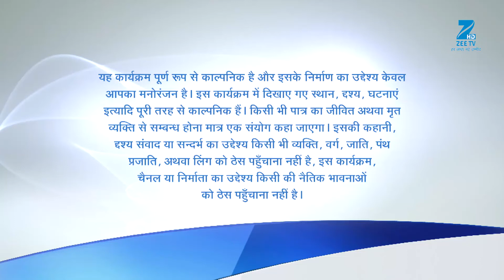Myra और Akshay की हुई engagement | Bin Kuch Kahe | Full Ep. 73 | ZEE TV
Show Name : Bin Kuch Kahe
Producer/Star Cast : Shamata Anchan, Rashmi Somvanshi, Sameer Arora, Sameer Arora
Episode No : 73

Bin Kuch Kahe is a hindi comedy drama television series starring Shamata Anchan, Sameer Arora, Archana Mittal and Rashmi Somavanshi. Bin Kuch Kahe is the story of Kohli family based in Jaipur. The family consists of three sisters and a supportive mother. Despite their differences and modern-day problems, the family has immense love and warmth, which keeps them going.

Bin Kuch Kahe - Full Ep - 73 - Myra Kohli, Kabir Miranda, Sudha Kohli, Abha Kohli - Zee TV

Click here  watch Webisode on YouTube ►PLVqBLRhC9UzEqf1LTaJ0YZtFAPu05Jnkm
Click here  watch Quick Recap on YouTube ►PLVqBLRhC9UzFHVJR4PPR3zuSINdwddFyZ
Click here  watch HIghlight on YouTube ►PLVqBLRhC9UzEiHNIY97A745FfCEjsRaS2
Click here  watch Week In Shorts on YouTube ►PLVqBLRhC9UzFAXkrph1XCZfVEdlNLfBfY